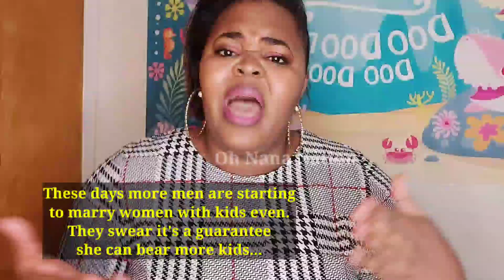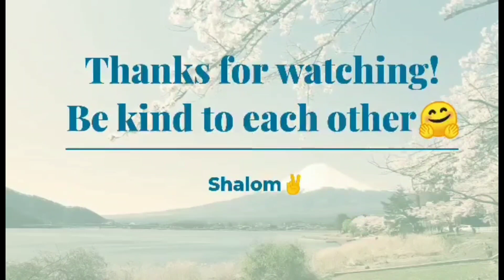Wonders Cameroonian Girl Silence Her 2 Kids Because E Want Marrate Bushfaller|| Bamenda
Wonders Cameroonian Girl Silence Her 2 Kids Because E Want Marrate Bushfaller|| Mankon, Bamenda